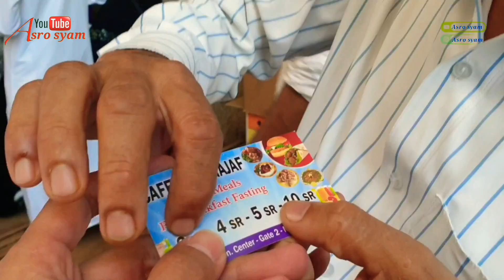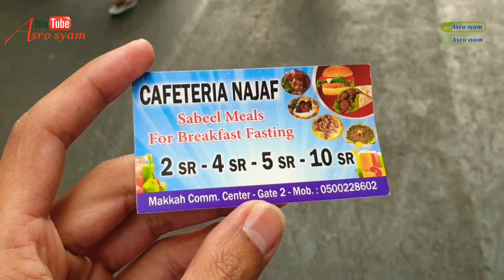Review hotel jalur lokasi misfalah,di jalannya banyak yang ngambil makanan gratis...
Review hotel jalur lokasi misfalah banyak sekali para jema'ah umroh atau haji nginep nya di lokasi ini,di vidio ini saya sedikit menunjukan jalur nya yang arah ke misfalah,walau pun tidak semua nya hotel saya review.di jalan jalur ini banyk sekali toko2 baik jualan pakaian k butuhan buat oleh2,dari awal ke luar pagar masjidil harom banyk sekali yang jual makanan,yang paling menarik setiap hari di depan toko makanan ini bnyk makanan yang di gratiskan oleh siapa saja yang ngasih uang ke toko yang punya makanan dan setelah itu akan di bagikan pada jema'ah yang mau ngambil pada makanan itu.mashaa allah jemaah nya ratusan org tiap hari bahkan mungkin ribuan orang..

terimakasih..

follow juga instagram @asrosyam

silahkan ajukan pertanyaan DM saja..